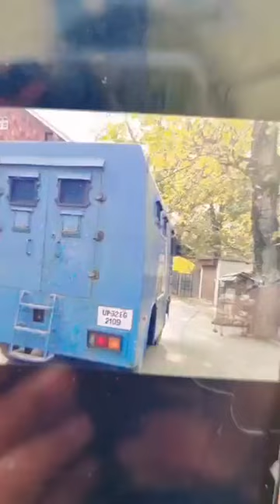Non Local Sh0t in Tral